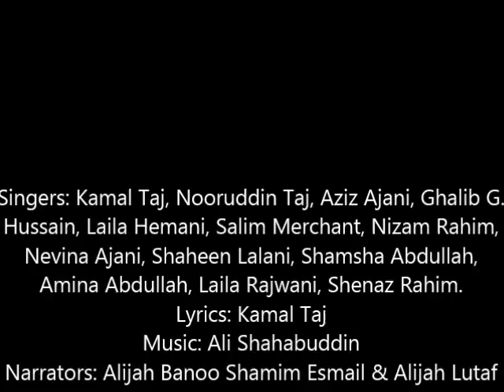Passing of Mawlana Mustansir bi'llah - Musical Presentation by Kamal Taj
Singers: Kamal Taj, Nooruddin Taj, Aziz Ajani, Ghalib G. Hussain, Laila Hemani, Salim Merchant, Nizam Rahim, Nevina Ajani, Shaheen Lalani, Shamsha Abdullah, Amina Abdullah, Laila Rajwani, Shenaz Rahim.
Lyrics: Kamal Taj
Narrators: Alijah Banoo Shamim Esmail & Alijah Lutaf Dhanidina
Narration writer: Mehmood Daya
Recorded by Syriac Thomas, Rose Studios Chicago